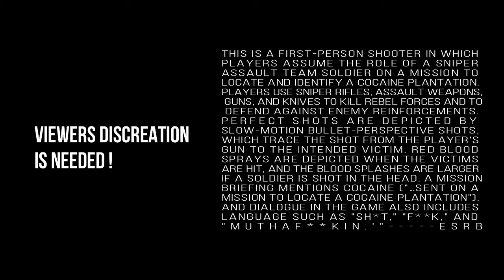No Man Left Behind || Sniper Ghost Warrior || Gameplay / Walkthrough || part - 3 || Mustafa Imran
The mission didn't go as planned. Alpha Nine couldn't eliminate General Vasquez and agent Mike Rodriguez has been compromized. The room is en route to rendezvous with an evaquation boat, Stingray. The boat will take them to a place where they strongly believe Rodriguez is held. Freeing him is the top priority as no man should left behind.